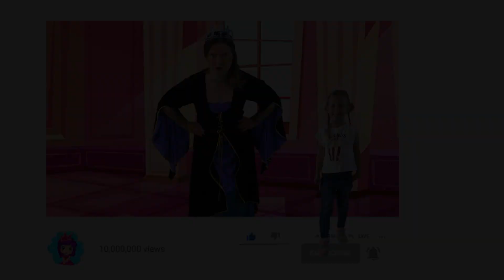Snow White and the Seven Dwarfs | Bedtime stories and fairy tales for kids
Snow White and the Seven Dwarfs. This is one of the most beloved fairy tales for kids! Enjoy this amazing moral story on the "Fairy Tales for Kids" channel.